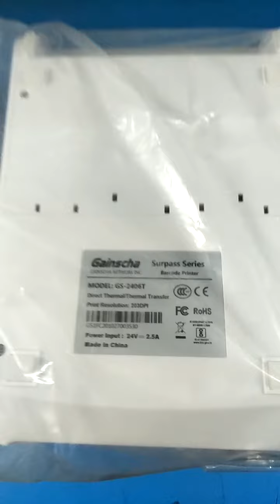LABEL PRINTER GS 2406T IN THE BOX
RETAIL TECHNOLOGY DISTRIBUTION
(MAHARASHTRA, INDIA)
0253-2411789